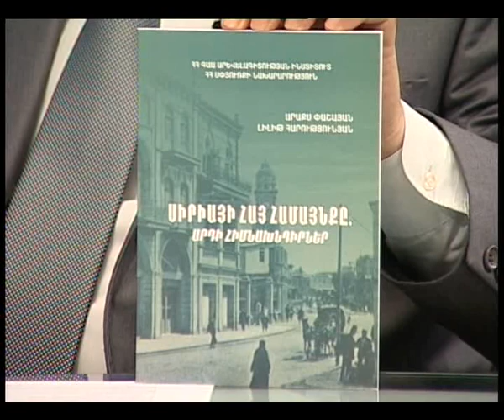Երկրի հարցը Արման Եղիազարյան 30 07 2012